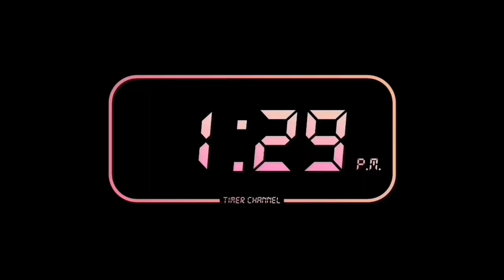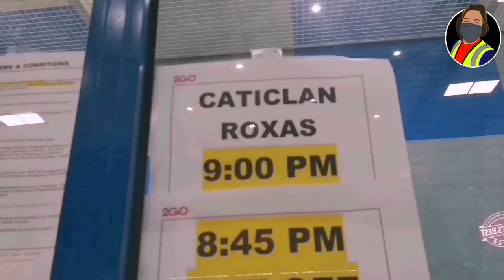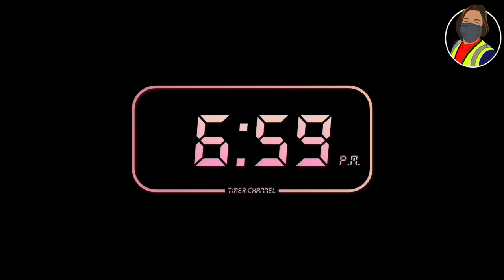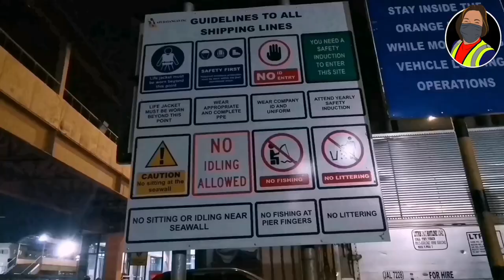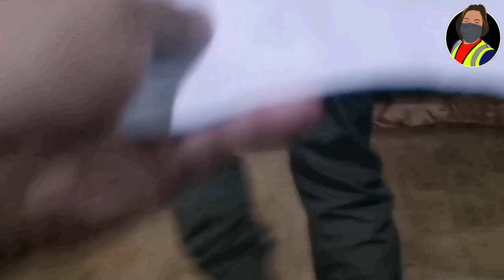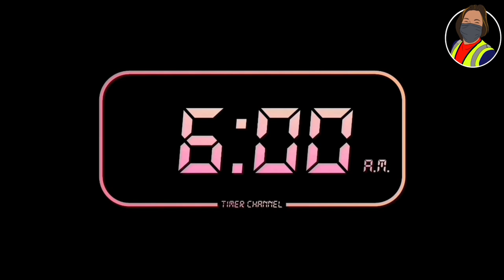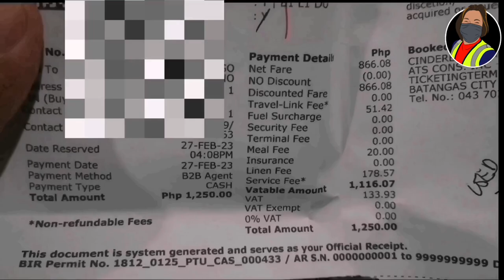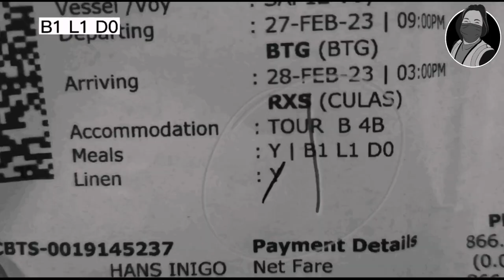2GO Batanagas to Culasi Roxas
No Hate, Love and support.
So pano, kita kits